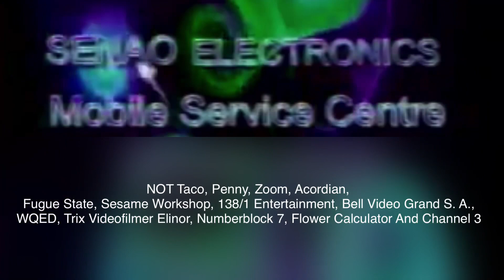SENAO ELECTRONICS ATTACKS EVERYONE